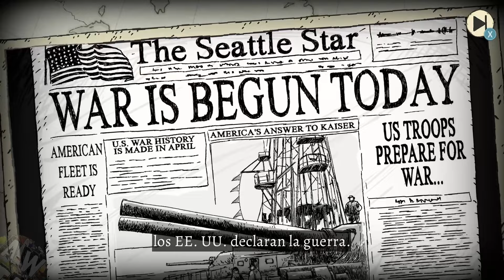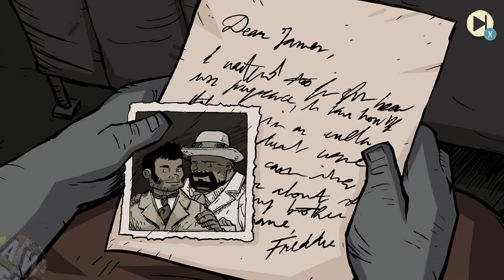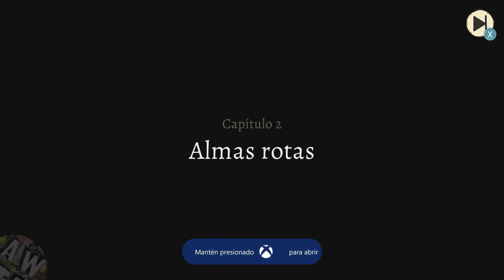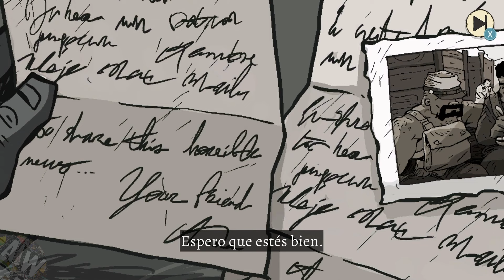VALIANT HEARTS 2 COMING HOME Pelicula Completa en Español | Full Game Movie (Historia)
¡Sumérgete en la emocionante aventura de Valiant Hearts 1 The Great War y Valiant Hearts 2 Coming Home! 🎖️🕹️

Disfruta de cada momento épico con mis Gameplay Walkthroughs, donde te guío a través de cada desafío y victoria. Experimenta la historia completa con Juego Completo Sin Comentarios, perfecto para aquellos que quieren disfrutar del juego en su forma más pura.

¿Prefieres el cine? No te pierdas Full Game Movie y Pelicula Completa en Español para vivir la historia como si fuera una película, capturando cada detalle emocional y cada giro dramático.

Testigo del Final Verdadero y enfréntate al Boss Final con valentía. Celebra cada triunfo con True Ending y conquista a Todos los Bosses en una serie de batallas épicas que te dejarán sin aliento.

Y para los coleccionistas de momentos épicos, no os perdáis la sección All Bosses, donde cada enfrentamiento es una leyenda en sí misma.

También hallarás las playlist de todos los juegos que vayamos jugando, ¡para que no te pierdas nada!

¡Acompáñame en esta aventura y seamos parte de la historia juntos! 🌟